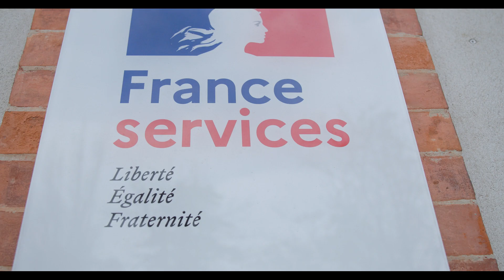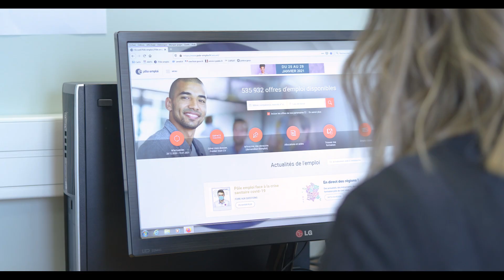Sorgues, premier Point Justice de France inauguré par M. Dupont-Moretti et Mme Gourault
Mardi 5 janvier 2021, Éric Dupond-Moretti, garde des Sceaux, ministre de la Justice et Jacqueline Gourault, ministre de la Cohésion des territoires et des Relations avec les collectivités territoriales, étaient à Sorgues pour inaugurer le premier "Point Justice" de France. Un label supplémentaire pour l'Espace France Services de la commune. Issue d'une politique volontariste, cette structure municipale accueille depuis 2006 de nombreux partenaires en lien avec la justice, le droit, l'emploi ou encore les démarches administratives.

Le maire Thierry Lagneau, très honoré que Sorgues ait été choisie par le gouvernement comme référence nationale, nous parle de cette inauguration...